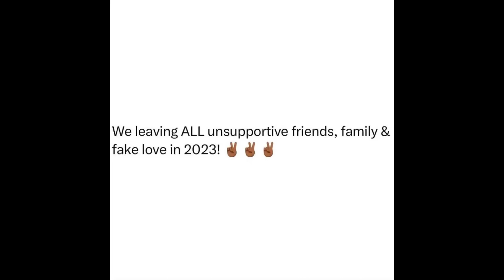What Happened To Roman Atwood’s Mother SUE ATWOOD ⁉️🫣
I’m nvr wrong! I thought this the day it happen. Roman speaking out is crazy. ￼ Definitely leave your thoughts and opinions down below..